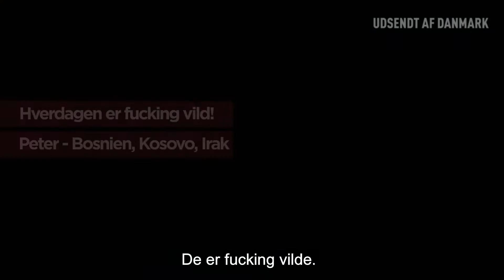Hverdagen er fucking vild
”Jeg var en fed soldat,” siger Peter i fortællingen Hverdagen er fucking vild!.  Han fortæller om at kæmpe på Austerlitz-broen, og om at finde mening med en dansk hverdag.

Peter har været udsendt i Kosovo, Bosnien og var på det første hold i Irak. Han siger selv, at han var en fed soldat og var vild med det, men det stoppede for 12 år siden, da han blev far. Og det har han ikke fortrudt.

Når Peter fortæller om sine udsendelser handler det om at kede sig på dødssyge vagter, ryge smøger og stå i kø til telefonen, når man skal ringe til sin nye kæreste. Eller om at få en pæn håndskrift, fordi han pludselig begyndte at skrive breve hjem – til familiens store overraskelse. Og så handler det om adrenalin, smadrede hjelme og om at skyde med en Gatling-kanon. Stik den."

"Hverdagen er fucking vild", var den allerførste video, som projektet Udsendt Af Danmark offentliggjorde den 5. september 2018.